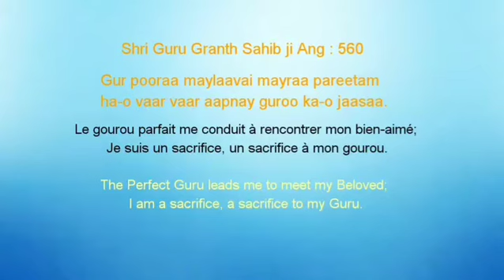Qui est le Guru / Who is the Guru